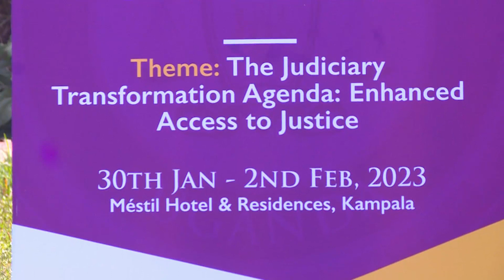M7 opens the 24th Annual Judges conference in Kampala 30 01 2023